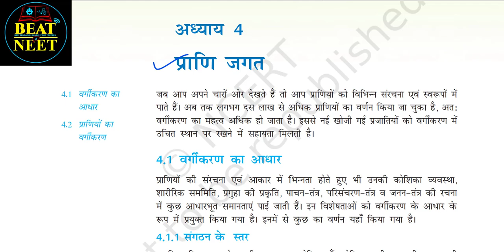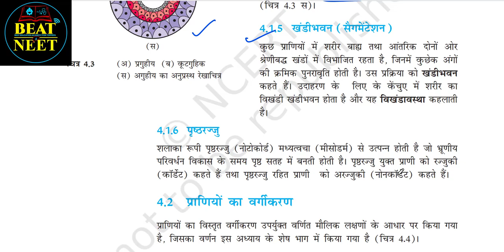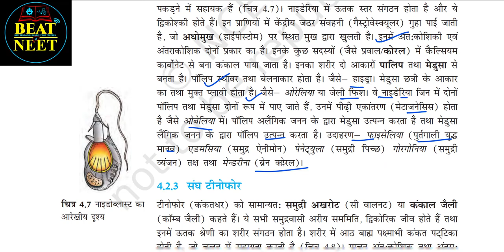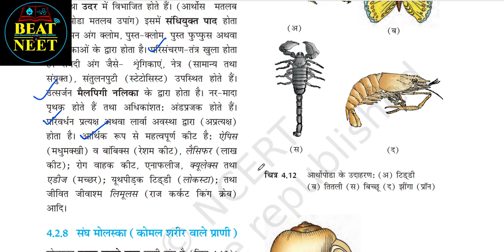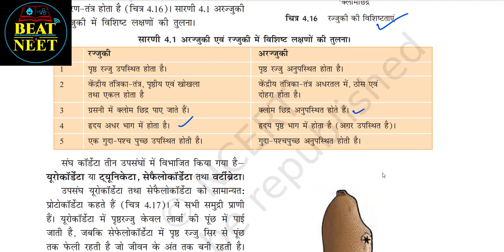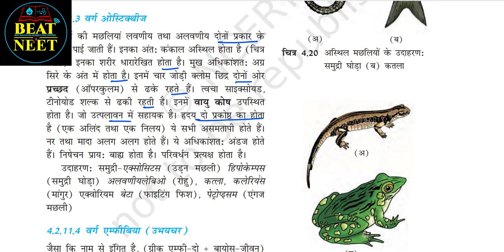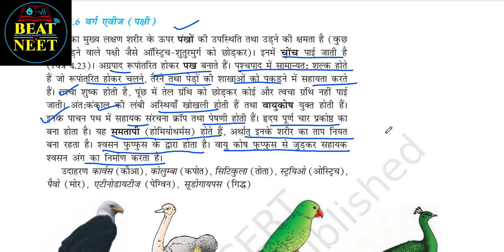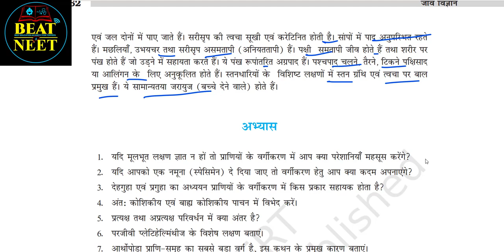प्राणि जगत | Praani Jagat | Ch 4 Animal Kingdom in Hindi | NCERT Biology Hindi Audio Books|NCERT Bio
पादप जगत | Plant Kingdom | Ch 3 Plant Kingdom in Hindi | NCERT Biology Hindi Audio Books| Bio NCERT